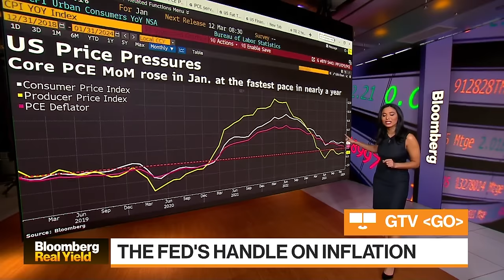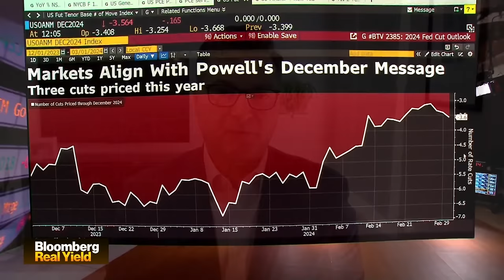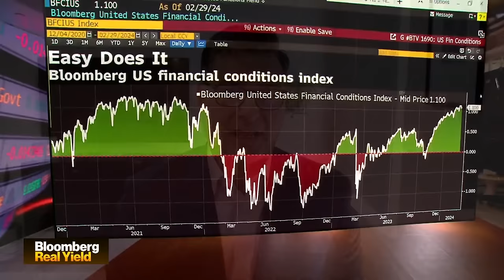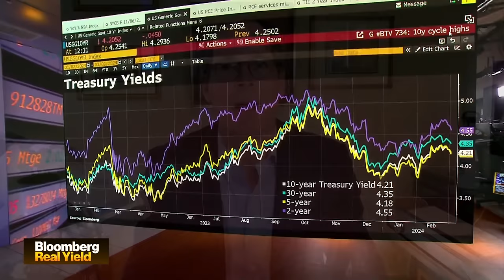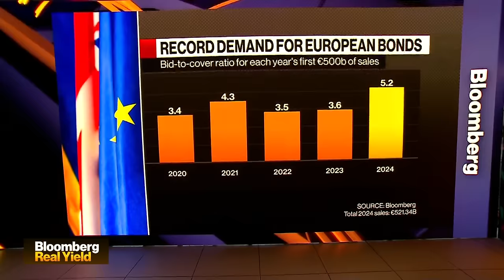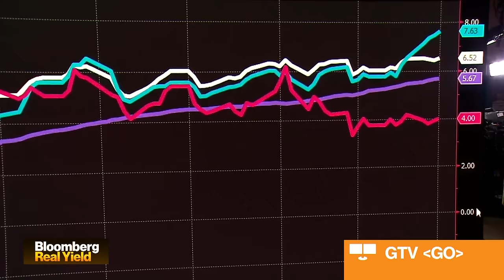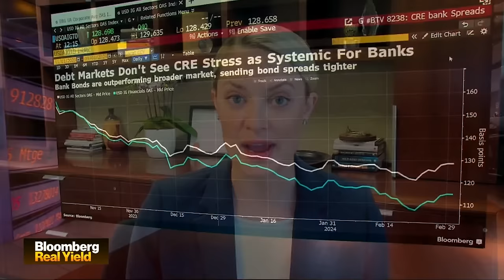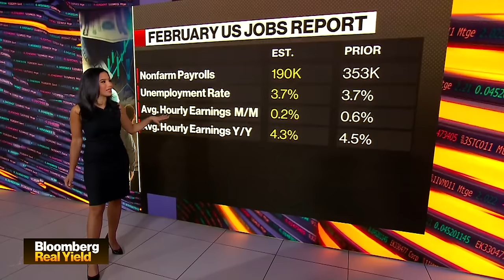Bloomberg Real Yield 03/01/2024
Sonali Basak highlights the market-moving news you need to know. Today's Guests: Oaktree Capital Management's Danielle Poli, Pimco's Sonali Pier, Allspring Global Investments' George Bory, Axonic's Peter Cecchini